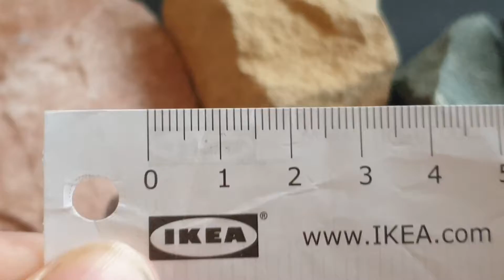Geology: Sandstone Rock Differences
Sandstone Rock Differences
Quartz Sandstone
Felspathic Sandstone
Volcanoclastic Sandstone
Lithic Sandstone